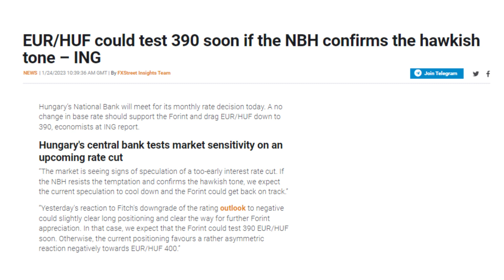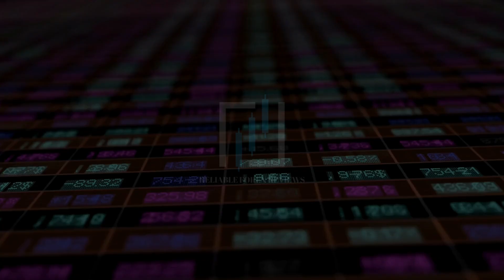TRENDING FOREX NEWS. [24 JAN 2023]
EURHUF could test 390 soon if the NBH confirms the hawkish tone – ING

Following is the news link of every mentioned new in the video